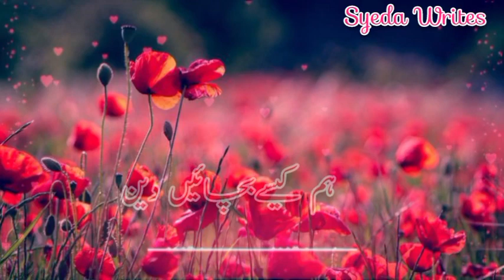New Sad💔Status|New Sad kalam